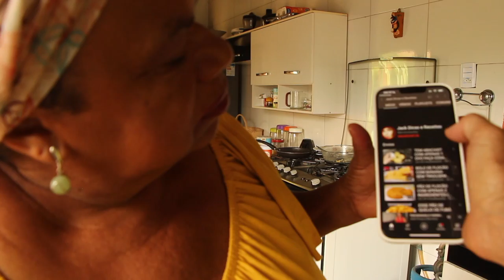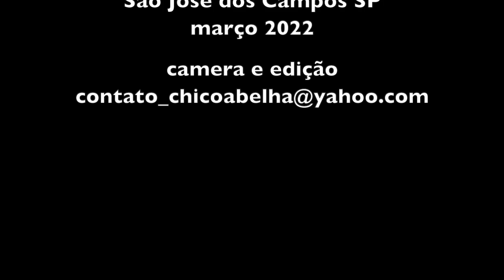O FOGÃO NOVO DA ALEXANDRINA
Casa nova precisa de um fogão novo e melhor ainda se for à lenha.
Neste vídeo a gente mostra um pouco do processo de fazer a base do fogão e mais uma receita rápida de um bolinho de banana com flocão que aprendemos no canal da Jack Dicas e Receitas que você pode conhecer clicando no link abaixo.